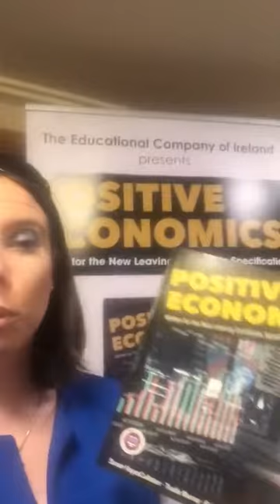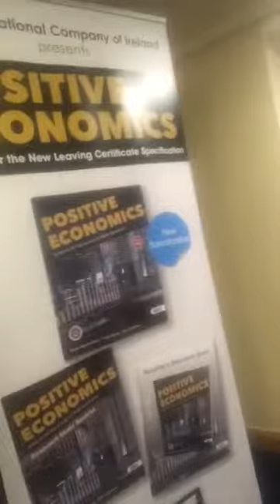Susan Hayes Culleton New Positive Economics 2019 Book Launch